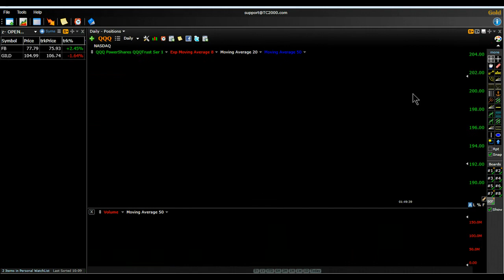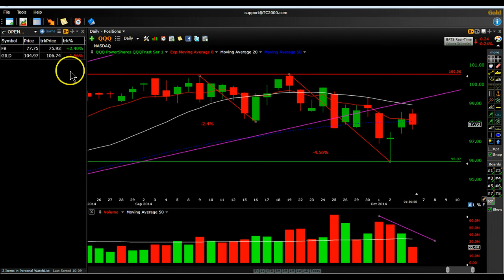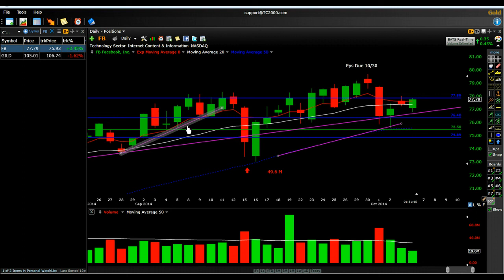Mid-Day Review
A short review of the day's happenings in teh S&P 500 and Nasdaq 100